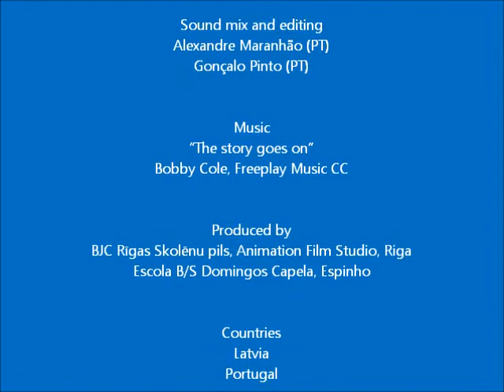Music film_LV+PT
This little movie is a co-production between Latvia and Portugal for the eTwinning project "Soundtrackers".
The animation was made in Latvia by teacher Tanja Gvozdeva's students. BJC Rīgas Skolēnu pils, Animation Film Studio, Riga.
The soundtrack and final editing was made in Portugal by teacher Manuela Correia's students. Escola B/S Domingos Capela, Espinho.
Final music: Freeplay Music - "The story goes on" by Bobby Cole.
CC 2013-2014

Uma co-produção entre Portugal e a Letónia para o projecto eTwinning "Soundtrackers".
As animações foram feitas na Letónia pelos alunos da professora Tanja Gvozdeva e as trilhas sonoras foram produzidas em Portugal pelos alunos da prof. Manuela Correia.
BJC Rīgas Skolēnu pils, Animation Film Studio, Riga. Escola B/S Domingos Capela, Espinho.
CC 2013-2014